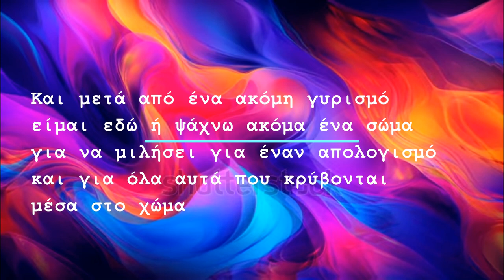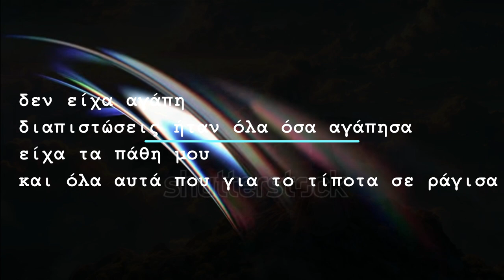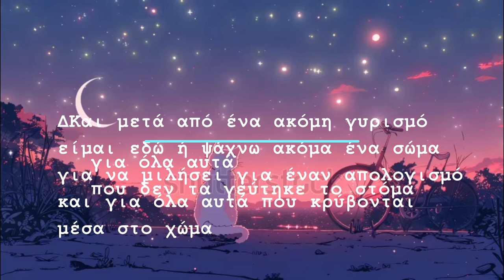MEMORIES BAND PROJECT - ΑΠΟΛΟΓΙΣΜΟΣ - PROMO 2024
Έχω αλλάξει πολύ
η ζωή μου μια δοκιμασία
είδα τα λάθη μου
σαν ένα όνειρο μέσα στη φαντασία

δεν είχα αγάπη
διαπιστώσεις ήταν όλα όσα αγάπησα
είχα τα πάθη μου
και όλα αυτά που για το τίποτα σε ράγισα

Και μετά από ένα ακόμη γυρισμό
είμαι εδώ ή ψάχνω ακόμα ένα σώμα
για να μιλήσει για έναν απολογισμό
και για όλα αυτά που κρύβονται
μέσα στο χώμα
για όλα αυτά
που δεν τα γεύτηκε το στόμα

'Εχω αλλάξει πολύ
η απουσία μου νικά την φαντασία
μέσα στα άγχη μου
είσαι η θάλασσα γι αυτή την πειρατία

GLOBl 2024
By εδέμ